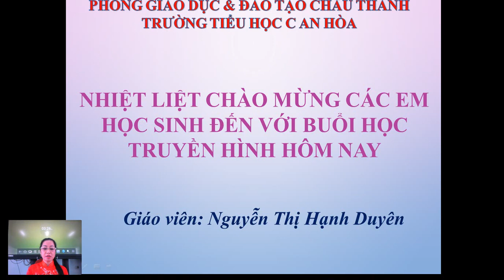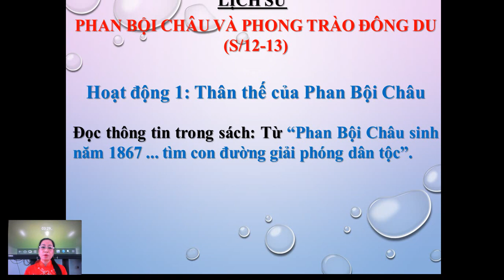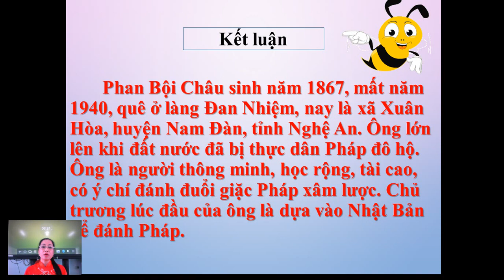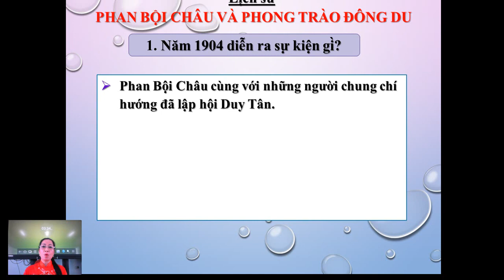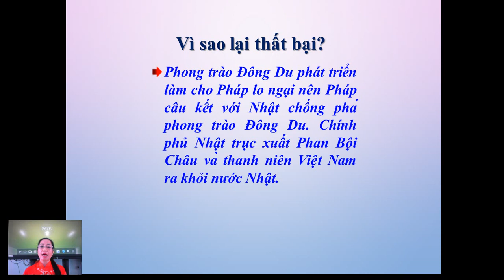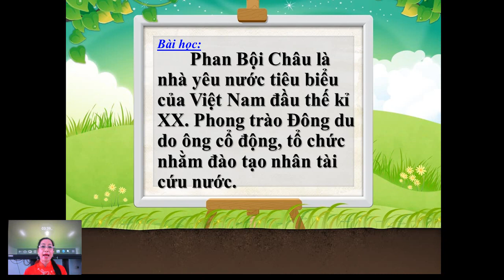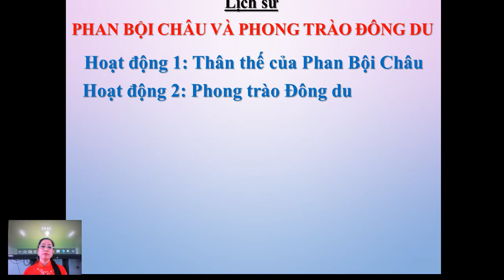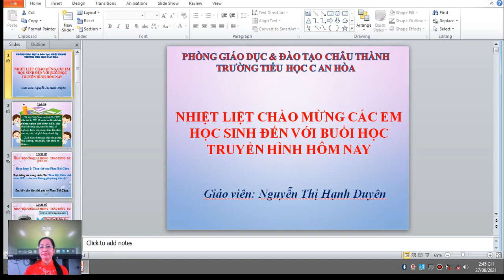Lớp 5 Lịch sử Tuần 5 Bài Phan Bội Châu và phong trào Đông Du Nguyễn Thị Hạnh Duyên